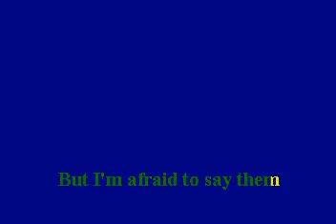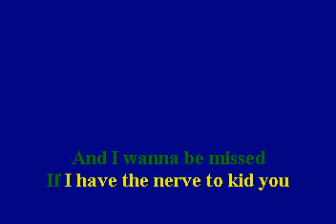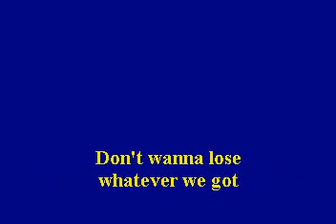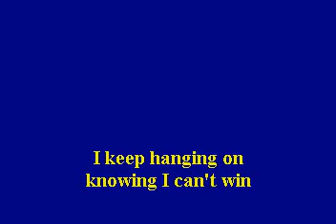Alison Moyet - Invisible.KARAOKE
Alison Moyet - Invisible.KARAOKE  I LOVE THE SONG OF THIS GIRL A GREAT SONG OF THE UNFORGERTABLE 80 ENJOY !!! IN KARAOKE VERSION ...